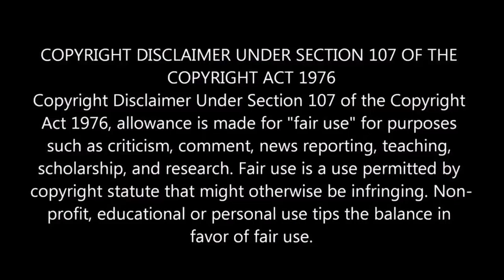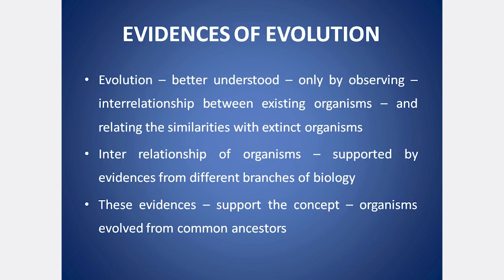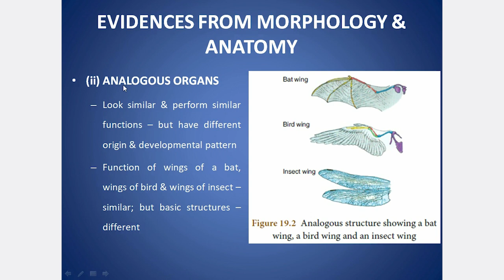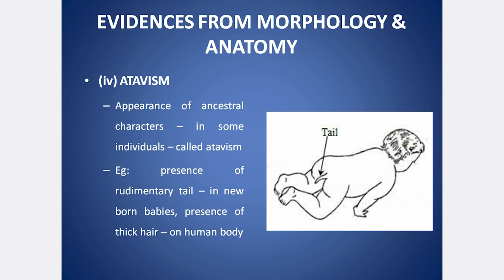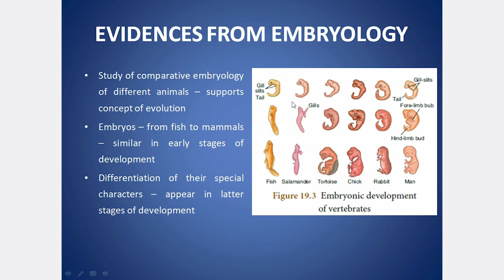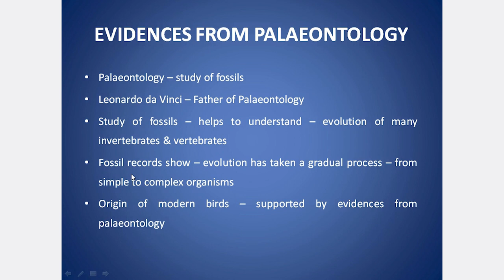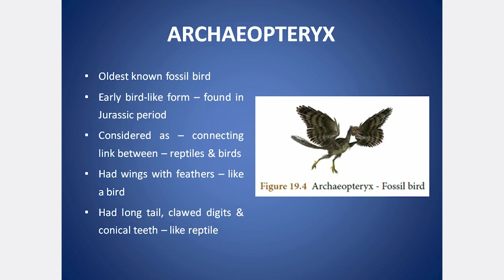SAMACHEER CLASS 10 SCIENCE UNIT 19 ORIGIN & EVOLUTION OF LIFE PART 2 | EXPLANATION IN TAMIL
Unit 19 Origin and Evolution of Life

Introduction, Origin of Earth, Big Bang Theory, Theories on Origin of Life – Special Creation, Spontaneous generation (Abiogenesis), Biogenesis, Extra Terrestrial or Cosmic origin, Chemical Evolution of Life.
Evidences of Evolution, Evidences from Morphology & Anatomy – Homologous organs, Analogous organs, Vestigial organs, Atavism,
Evidences from Embryology – Biogenetic law or Recapitulation theory
Evidences from Palaeontology, Archaeopteryx
Theories of Evolution – Lamarckism, Principles of Lamarckism – Internal Vital Force, Environment & new needs, Use & disuse theory, Theory of inheritance of acquired characters.
Darwinism or Theory of Natural Selection – Principles of Darwinism – Over production, Struggle for Existence (Intra Specific, Inter Specific, Environmental), Variations, Survival of the Fittest or Natural Selection, Origin of Species
Variation – Types – Somatic & Germinal Variation (Continuous & Discontinuous Variation)
Relationship between Mutation & Variation, Paleobotany, Importance of fossils, Kaspar Maria Von Sternberg, Birbal Sahani, Fossilization (Petrification, Mold & Cast, Preservation, Compression, Infilteration or Replacement)
Determination of age of fossils, Radioactive Carbon dating method, Ethnobotany, Aspects of Ethnobotany, Importance of Ethnobotany, Astrobiology or Exobiology,